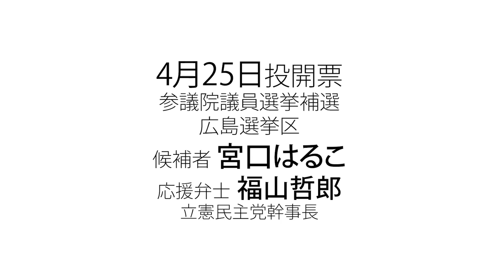宮口はるこ 2021年4月25日投開票 参議院議員再選挙 広島選挙区 24日 応援弁士 福山哲郎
宮口はるこ 2021年4月25日投開票 参議院議再選挙 広島選挙区 24日 応援弁士 福山哲郎